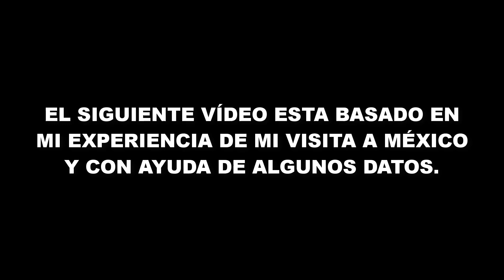¡NO VAYAS A MÉXICO!: ¿Es un país SEGURO para Viajar? Mi experiencia | Peruvian Life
México es un país maravilloso para Viajar y Conocer, no permitas que las noticias o el miedo te impidan conocer este gran país, aquí mi experiencia en México como un país seguro para visitar de un peruano.